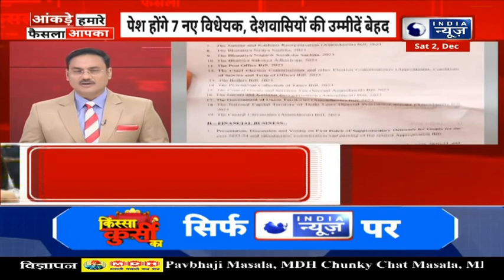4 दिसंबर से संसद का शीतकालीन सत्र... Mahau Moitra की सदस्यता खतरे में | India News | Hindi News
4 दिसंबर से संसद का शीतकालीन सत्र... Mahau Moitra की सदस्यता खतरे में | India News | Hindi News